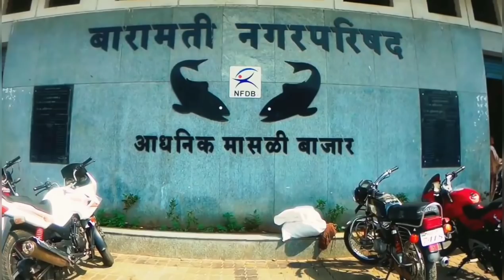BMT : Baramati City | Baramati Roads & views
Baramati :
         Baramati is a city and a municipal council in Pune district in the state of Maharashtra, India. It is also the home town of famous marathi Poet Kavi Moropant. The population of Baramati as per the census of 2016 is 1,24000.

Economy :
Industries in Baramati vary from textile to dairy and food products. Migratory birds visit the town each year. Similarly, there are many foreign companies in Baramati like Piaggio and Dynamix Dairy, Baramati. The oldest plant in Baramati MIDC is the Kalyani Steels. Likewise, recent additions are Bharat Forge, Ferrero Rochiers, and Bauli India.

Education :
Baramati has created a niche for itself in the field of education. Last decade has seen growth of Baramati as a Prominent Education Center with Colleges and Schools ranging from Engineering to Biotechnology to Law and soon a Medical college is going to start in MIDC area.